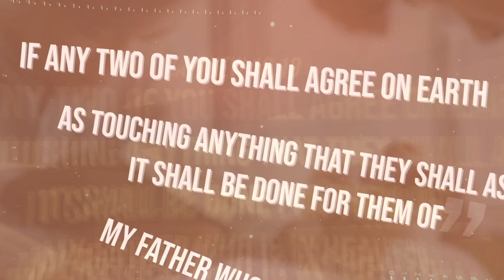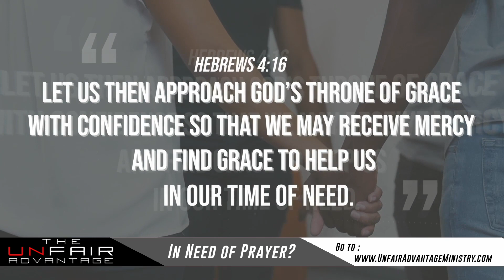From the Football Field to the Mission Field: An interview with Jack Brewer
In this episode of The Unfair Advantage Experience, join us as we delve into an inspiring interview with Jack Brewer, former NFL player, entrepreneur, and philanthropist. Jack shares his incredible journey from the football 🏈 field to the mission 🙏 field, and how he is making a difference through "The Jack Brewer Foundation and Serving Ministries." Discover how Jack's foundation is tackling pressing issues in our nation and learn about his initiatives, including the Global Prison Ministry and the 2nd Chance Fatherhood Initiative. Gain insights into the challenges Jack has faced and his key achievements. Don't miss this empowering conversation with a true leader who is driven by his faith in Jesus Christ.

for more inspiring content.